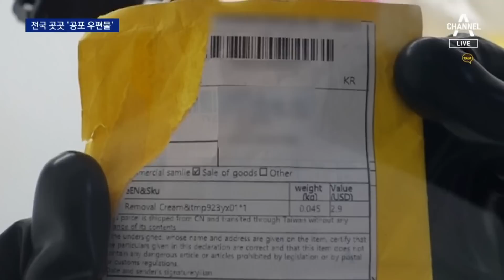전국 곳곳서 ‘정체불명 우편물’…수상한 소포 뜯지 마세요 | 뉴스A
전국 곳곳서 ‘정체불명 우편물’…수상한 소포 뜯지 마세요

정체불명 소포가 장애인복지시설에 배달됐단 소식, 어제 전해드렸는데, 이런 수상한 우편물이 전국 곳곳에 동시다발적으로 배달되고 있습니다. 출처가 확실하지 않은 소포는 절대 뜯지 말고, 신고부터 하시길 바랍니다. 배영진 기자입니다.

〈평일〉
08시 50분 김진의 돌직구 쇼
12시 00분 뉴스A 라이브
17시 20분 뉴스TOP10
19시 00분 뉴스A

〈주말〉
12시 00분 토요랭킹쇼·뉴스A 라이브
17시 40분 뉴스TOP10
19시 00분 뉴스A

〈평일〉
08시 00분 라디오쇼 정치시그널 (유튜브 라이브)
08시 50분 김진의 돌직구 쇼
10시 20분 김진의 더라방 (유튜브 라이브)
12시 00분 뉴스A 라이브
15시 50분 강력한 4팀
17시 20분 뉴스TOP10
19시 00분 뉴스A

〈주말〉
12시 00분 토요랭킹쇼·뉴스A 라이브
17시 40분 뉴스TOP10
19시 00분 뉴스A